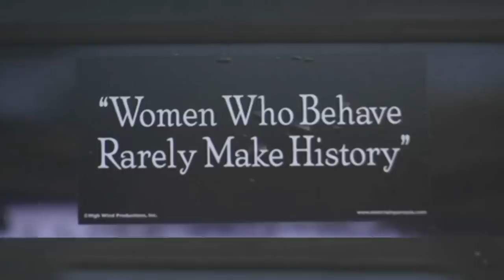The Kind of Story We Need Right Now: Grandma Strangles Bobcat to Death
Seth steps away from bleak and depressing news to share a news story about a grandmother that strangled a bobcat to death with her bare hands.

The Kind of Story We Need Right Now: Grandma Strangles Bobcat to Death- Late Night with Seth Meyers